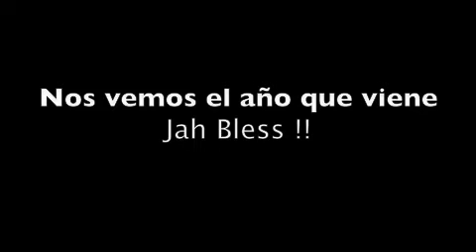Oxbow WLT Anglet - 08